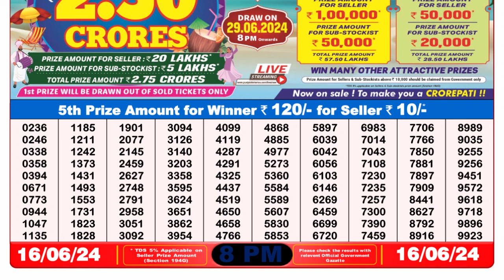🔴 Lottery Sambad Live 08:00pm 16/06/24 Evening Nagaland State Dear Lottery Result Pdf Download